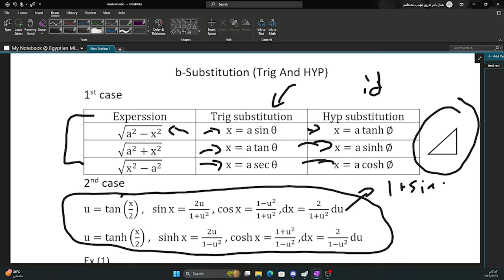HOW TO INTEGRATE part a